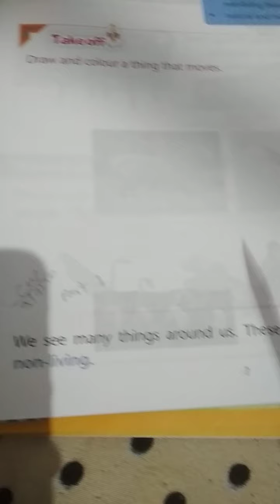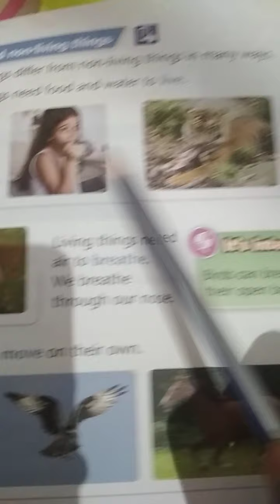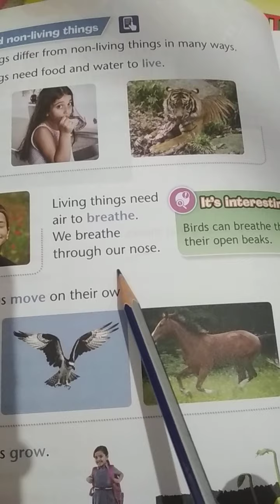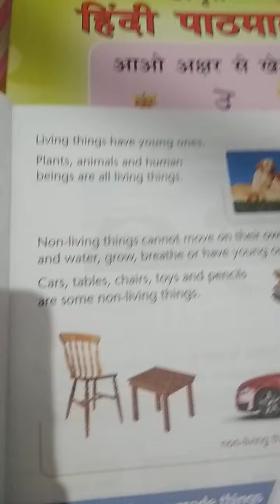Science class 1 chapter 1 part 1 (revision) by gauri Kumari